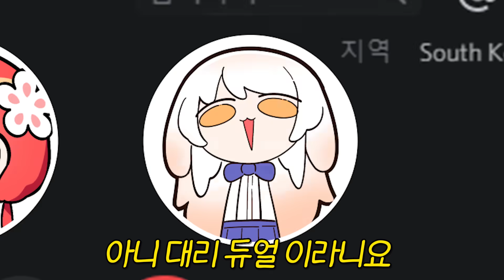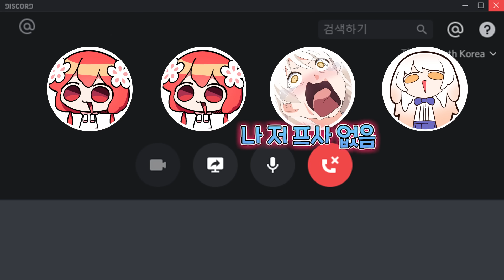노예빵 걸고 어둠의 듀얼로 라디유 사기치기 ㅋㅋㅋㅋㅋㅋㅋ